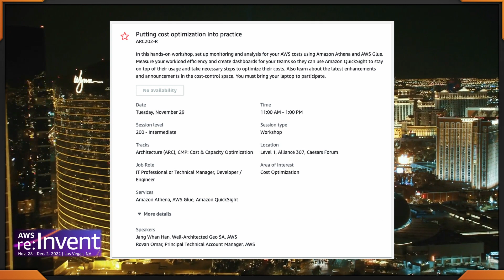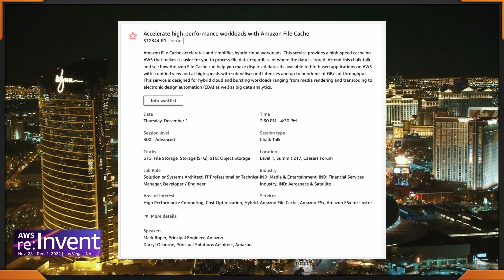AWS re:invent 2022 - Thursday Cost Optimization Sessions - Venetian - Part 1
AWS re:invent 2022 - Thursday Cost Optimization Sessions - Part 1
Choose your own Adventure for awscloud

11-12 pm ARC202 = Putting cost optimization into practice
11-12 pm MFG206 = Reinvent your supply chain
11:45-1:45 pm AIM337 = Build better ML Models for business decisions using Amazon SageMaker Canvas
2-3 pm STP215 = Preserving and maximizing the value of digital media assets using Amazon S3
3:30-4:30 pm STP344 = Accelerate high-performance workloads with Amazon File Cache